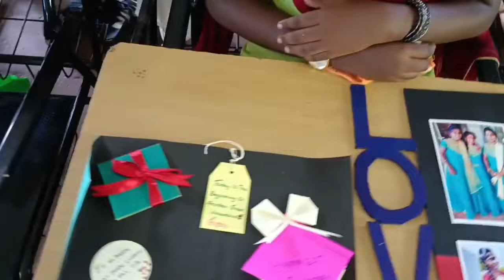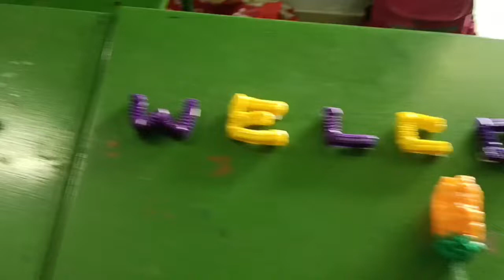Holy Cross Home Science College Certificate Course Expo 2022